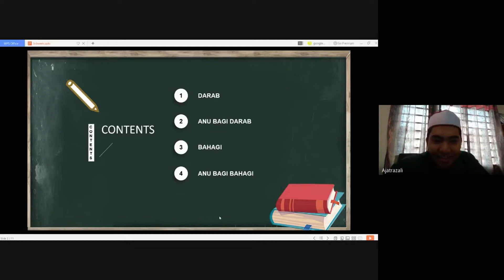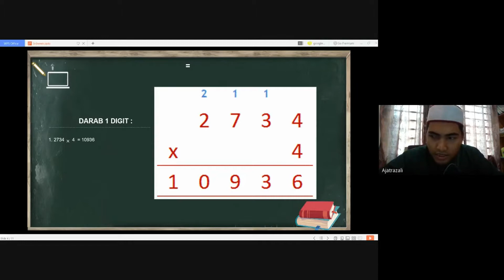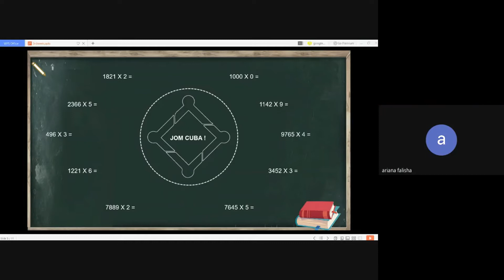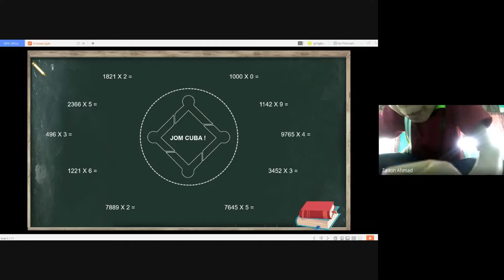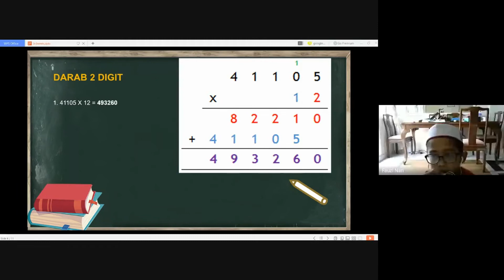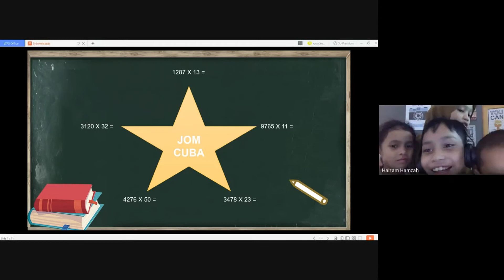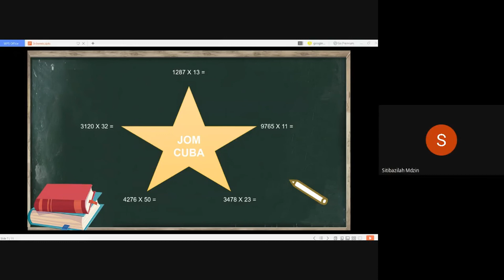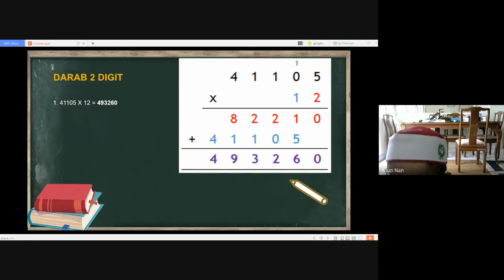DARAB DARJAH 4 |2020